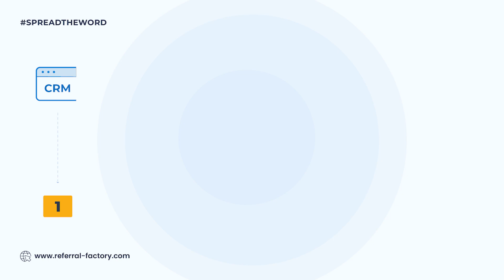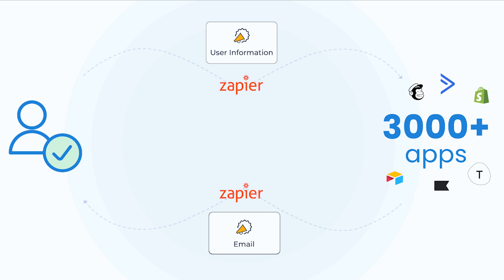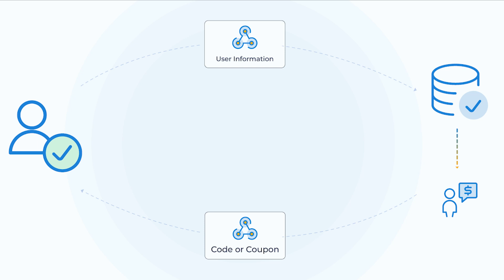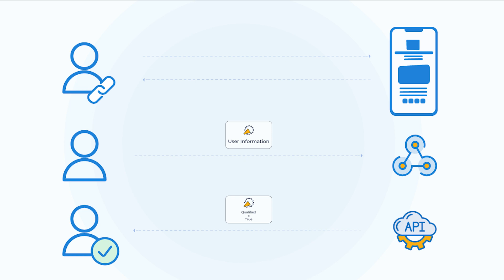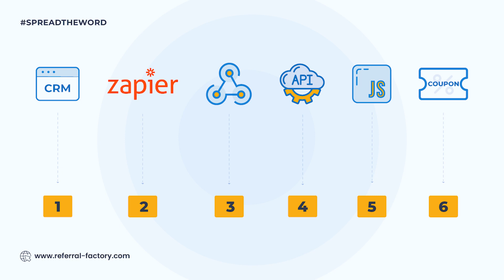How To Qualify Your Referrals Automatically When They Convert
Referral Factory makes it incredibly easy for any business to get a referral program up and running in a matter of minutes - without a line of code! And once your referral program is live, you start generating fresh referrals! 🚀

Watching this video you will learn:

How to send your referred users directly into the workflows you already use.

And

The different methods you can use to qualify those referred users when they convert. ✅

By doing this you’ll be able to know who referred who, and who needs a reward! 🎁